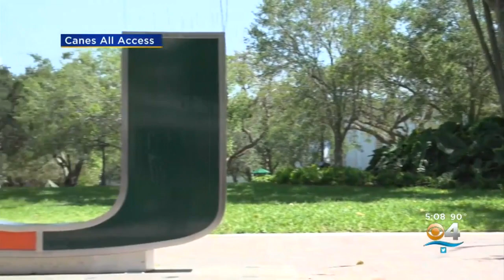UM's President Taps Into Health Field Background To Create Campus Reopening Plan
CBS4's Steve Goldstein spoke with University of Miami President Julio Frenk about the steps his school is taking to reopen safely.